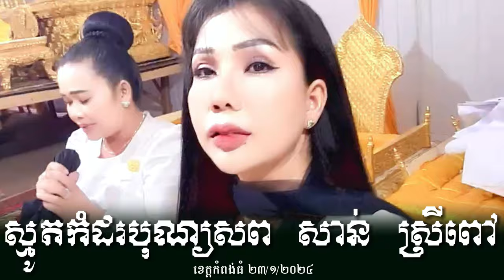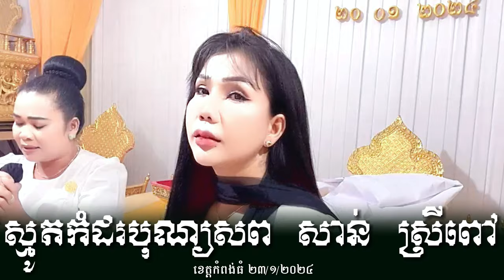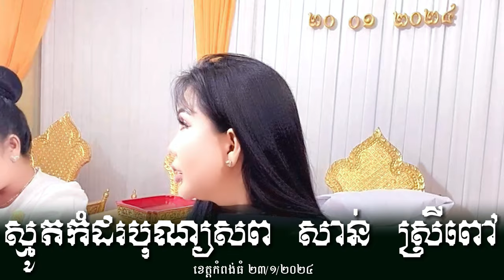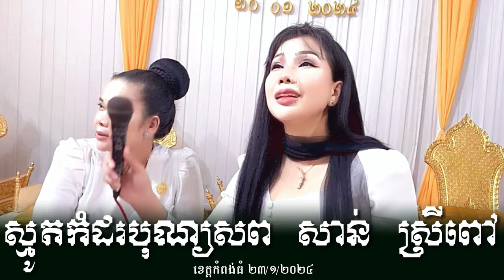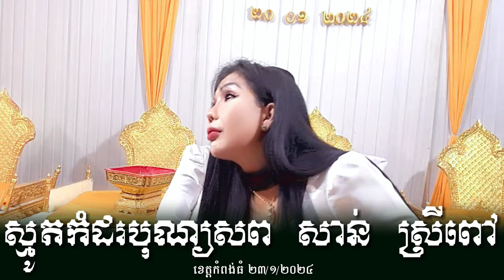ស្មូតកំដរបុណ្យសព / សាន់ ស្រីពៅ / ខេត្តកំពង់ធំ ២៣/១/២០២៤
សូមអរព្រះគុណនិងអរគុណ👏